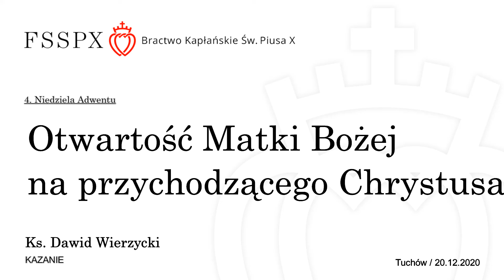Otwartość Matki Bożej na przychodzącego Chrystusa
Kazanie - 4. Niedziela Adwentu
ks. Dawid Wierzycki FSSPX
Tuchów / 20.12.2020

Kanał YT Szkół św. Tomasza z Akwinu